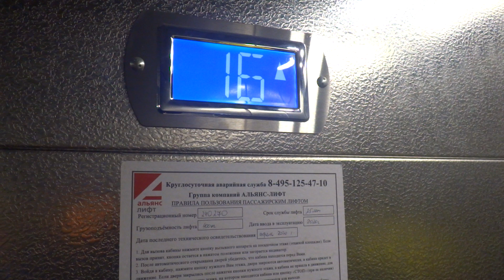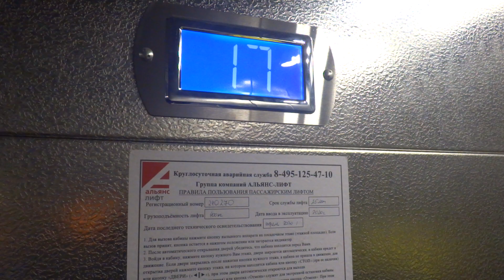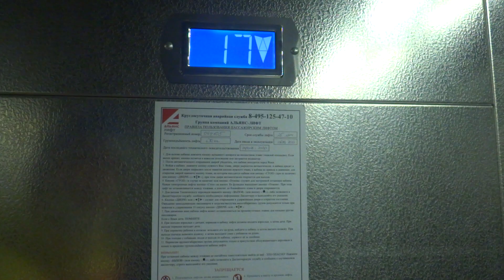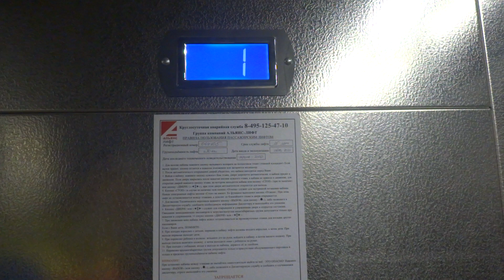Грузопассажирский, пассажирский лифт V=1 м-с, Q=400, 630 кг (3532), музыкальные лифты КМЗ Протоны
Новочеркасский бульвар 47, 5 подъезд
Ссылка на остальные подъезды в этом доме:
- 1 подъезд (новый пассажирский лифт)
- 2 подъезд - до замены лифтов